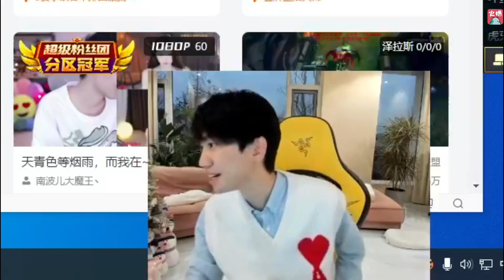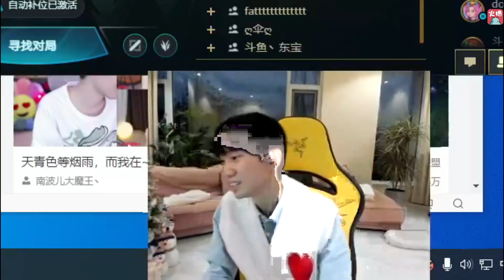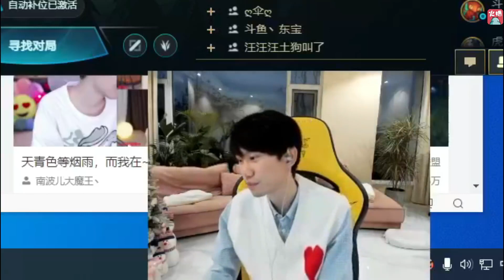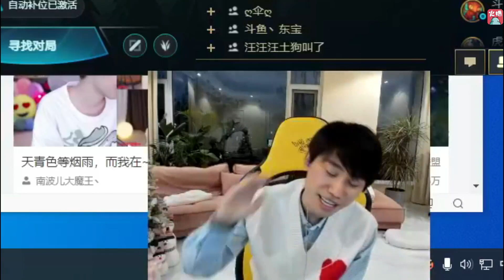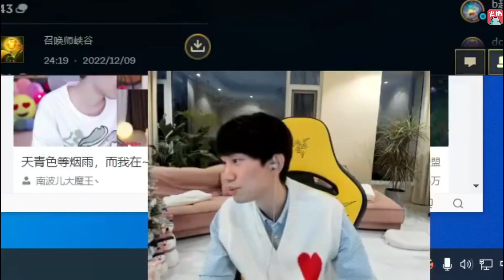Doinb宣布新赛季休息：主要想调整一下状态和心态